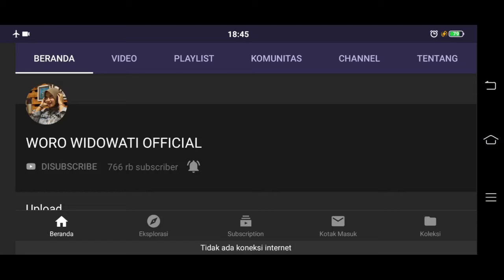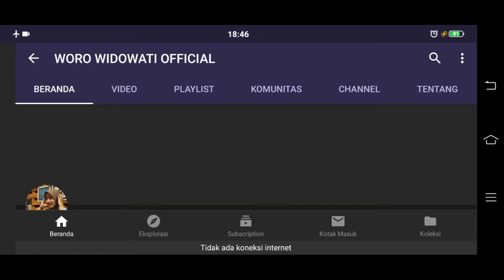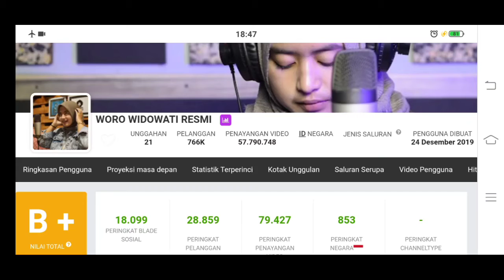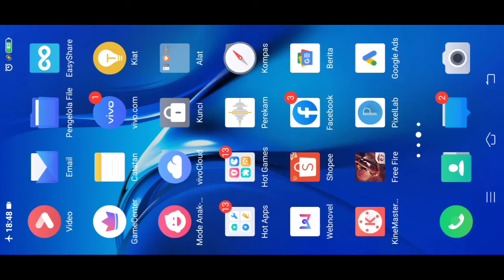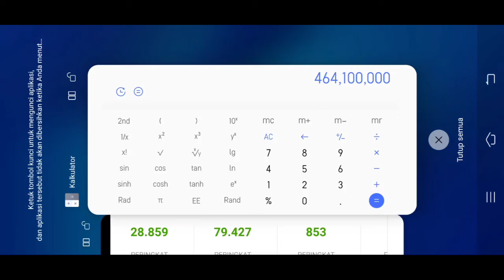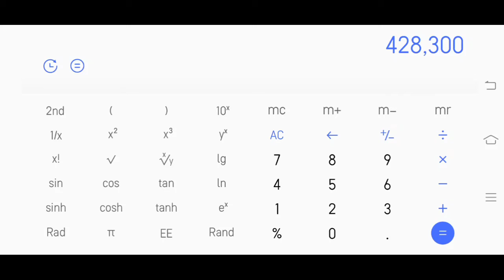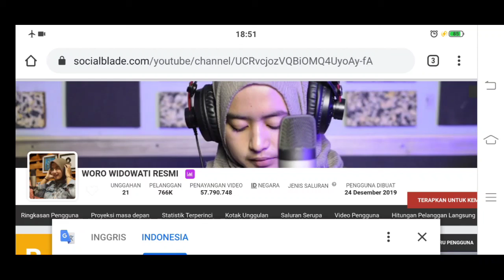GAJI YOUTUBER WOROSETIYOWATI~WAW SANGAT MENGGIYURKAN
Inilah gaji youtuber woro setiyowati,gadis cantik ini mampu mendapatkan penghasilan dari youtube yang sangat besar,di mana channel woro adalah cover lagu,api bisa menghasilkan uang dari cover tersebut.
Jadi buat kita para youtuber pemula harus tetep semangat untuk bisa mendapatkan apa yang di inginkan